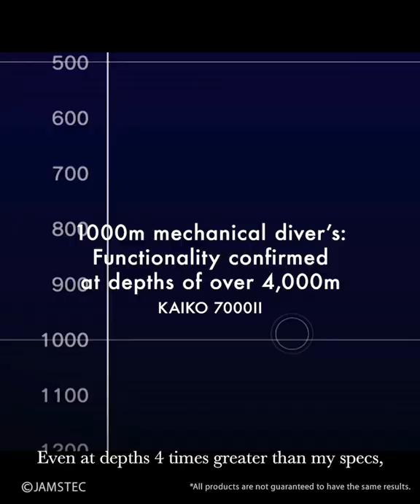Seiko Prospex Brand Story (JAMSTEC) 4:5